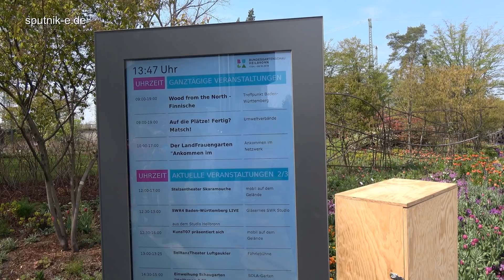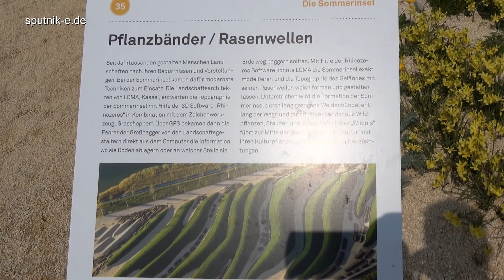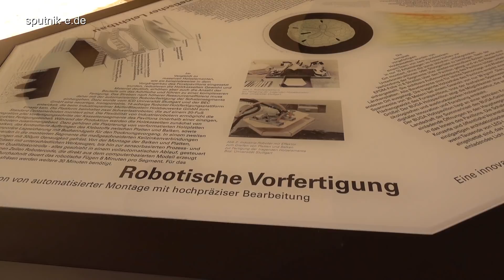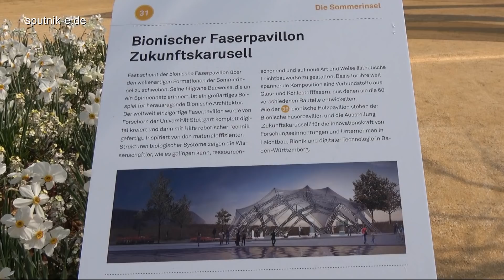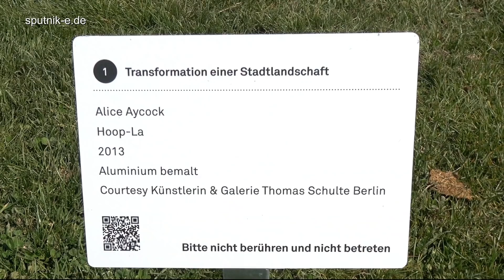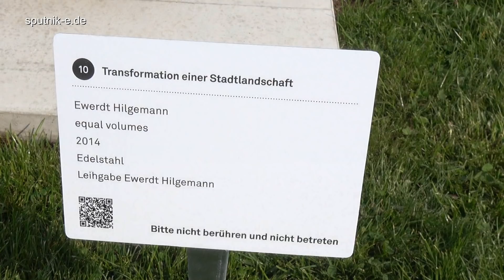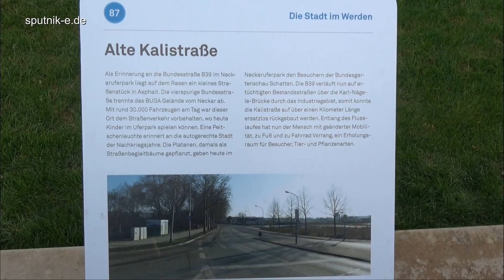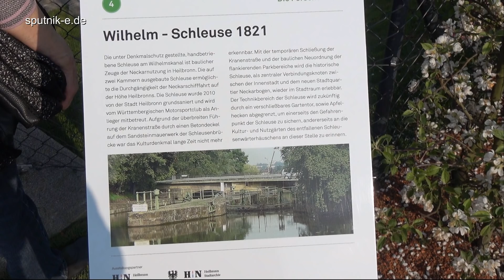BUGA Heilbronn 2019 Erster Rundgang am Eröffnungstag 17.04.19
Endlich geht`s los, die Bundesgartenschau in Heilbronn ist eröffnet. Mit der Symbiose aus farbenfroher Gartenschau und zukunftsweisender Stadtausstellung, mehr als 100 spannenden Ausstellungspunkten – von Blumenschauen und Themengärten über bionische Pavillons und Kunstobjekten bis zur sensationell schönen Wassershows – bietet die BUGA ihren Gästen auf einer Fläche von 40 Hektar spannende und vielfältige Erlebnisse. Auf dem Programm stehen über 5000 Veranstaltungen mit Musik, Theater, Sport, Information und Unterhaltung, sowie zahlreiche Angebote für Kinder.